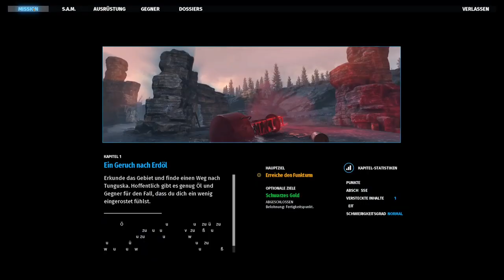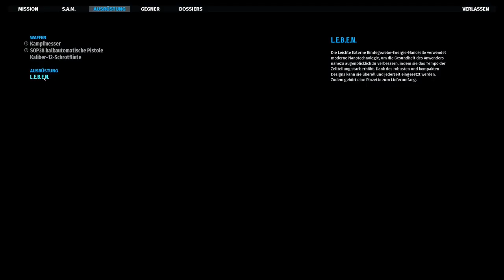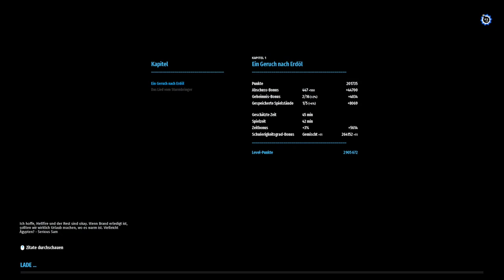SERIOUS SAM ► Sam is Back im Schnee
Yehaaaaa..., Enjoy!